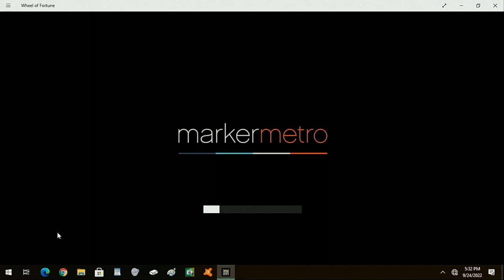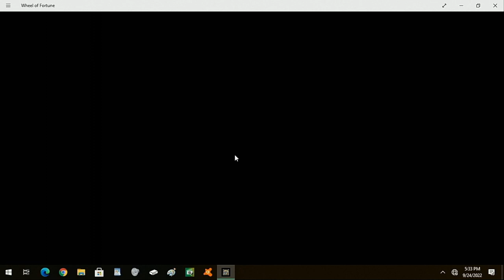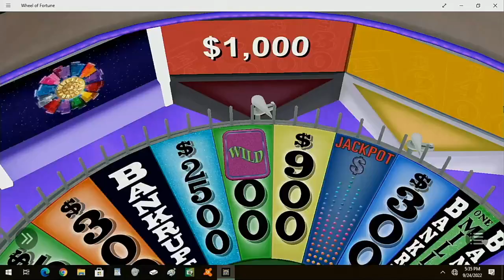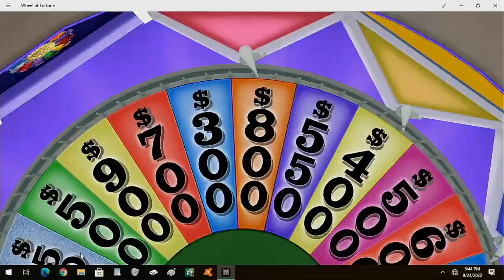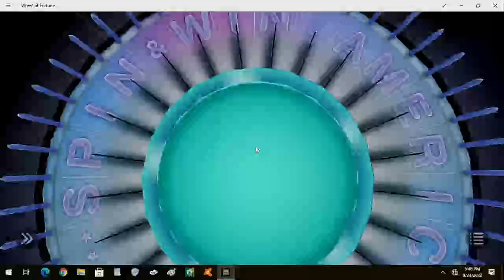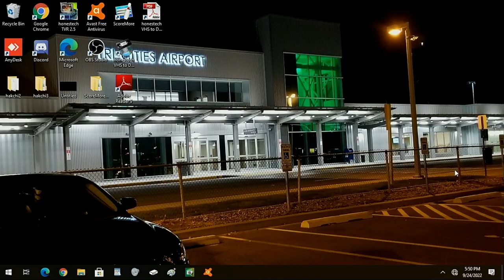WEDIO 2022 Edition Day 30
It is day 30 of WEDIO and we are going to play Wheel Of Fortune 2013 for the PC. We hope you like day 30 and we will see you on day 31 of WEDIO. :)